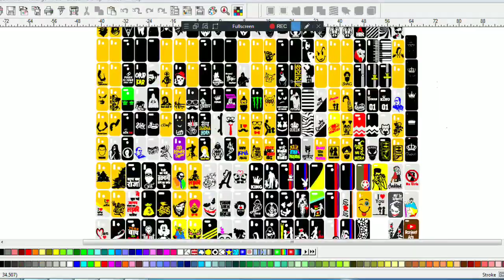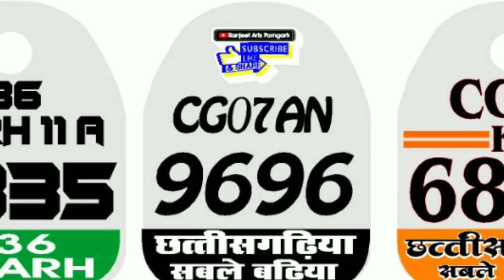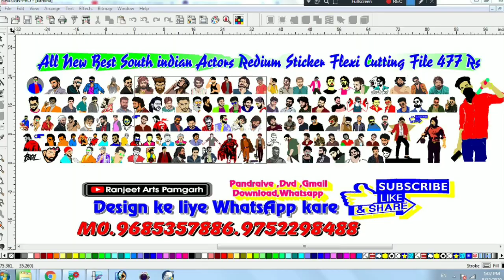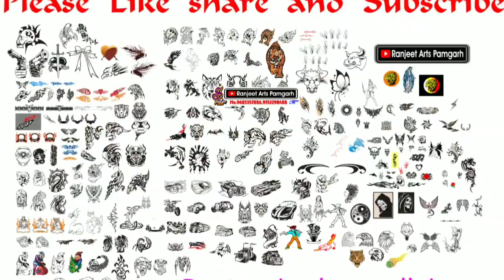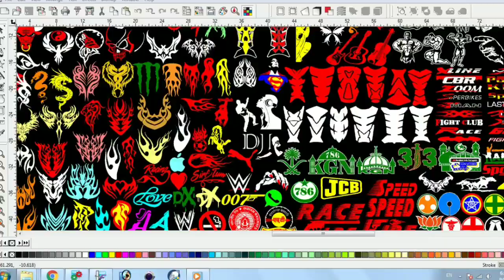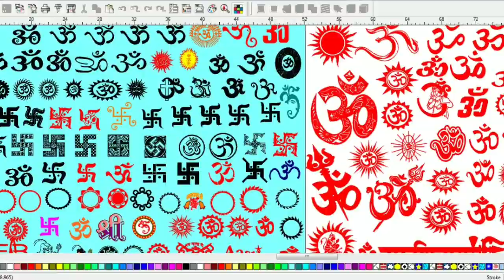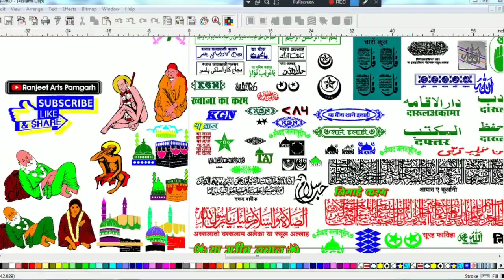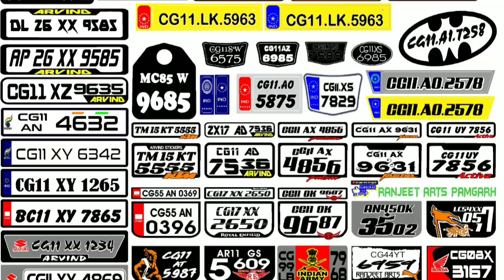flexisign redium cutting sticker design new collection download by Ranjeet arts pamgarh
aapko or aapke pure parivar ko dhanters ki ranjeet arts pamgarh
ki or se shubhkamnye  Happy diwali

All tipe redium cutting stickers design
              dipawali offer
All data totle 16 gb gmail 1200 rs  rs
12 gb Gmail=999 rs
16 gb pandrive =1650 rs
32 gb pandrive =2300 rs
flexi Fs file & Corel Cdr file